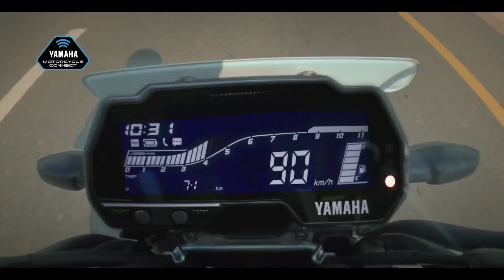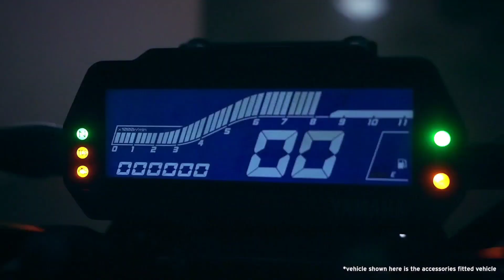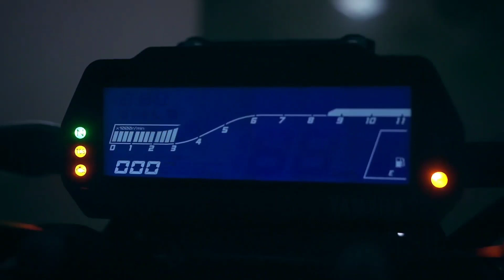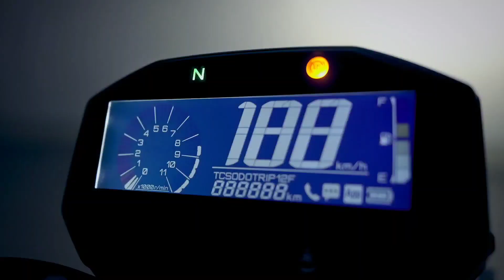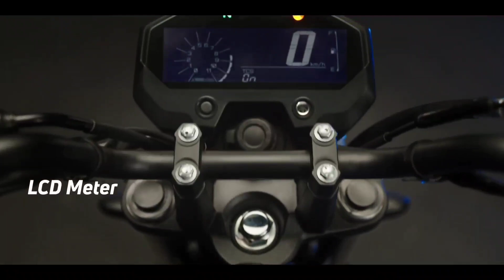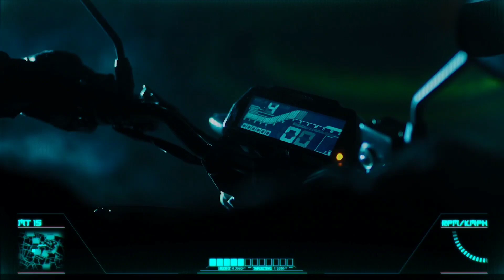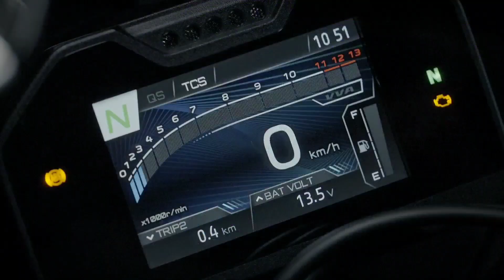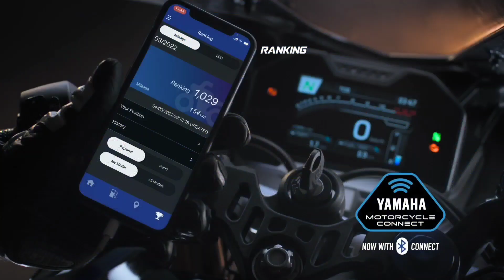इन पांच Bikes को Yamaha ने Upgrade किआ है😍क्या कीमत है | क्या नए Features है 2023 On Road Price ?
इन पांच Bikes को Yamaha ने Upgrade किआ है😍Yamaha has upgraded These five bikes 2023🔥Price ?